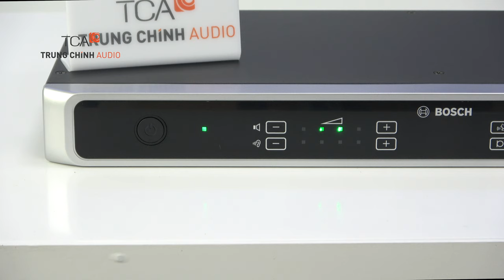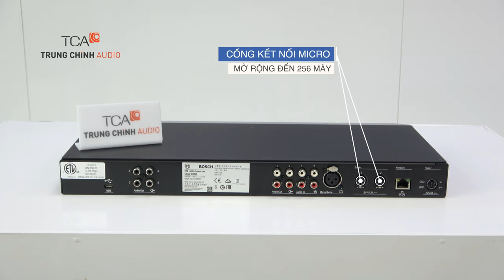🔥 GIỚI THIỆU: Bộ trung tâm hội thảo Bosch CCSD-CURD | BOSCH CCS-1000D | TCA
➡️ Bosch CCSD-CURD là thành phần chính của Hệ thống hội thảo kỹ thuật số CCS 1000, cung cấp nguồn DC cho mọi thiết bị thảo luận được kết nối và giám sát, cũng như điều khiển hệ thống thảo luận. Điều khiển nút cảm ứng cho phép dễ dàng lập cấu hình và vận hành thiết bị, trong khi đèn chỉ báo LED trực quan cung cấp thông báo rõ ràng về cài đặt hệ thống. Các kết nối đặt tiện lợi ở phía sau thiết bị cho phép nối thiết bị ngoại vi với hệ thống thảo luận như thiết bị âm thanh và camera vòm HD dành cho hệ thống hội nghị Bosch.
➡️ Hệ thống hội thảo kỹ thuật số CCS 1000 đã đoạt Giải thưởng iF - vinh danh những sản phẩm kết hợp hoàn hảo giữa khả năng hoạt động và thiết kế - khẳng định triết lý của Bosch trong việc cung cấp cho người tiêu dùng những sản phẩm chất lượng cao cả về tính năng và thiết kế. Đây là sự lựa chọn hoàn hảo cho hệ thống âm thanh hội nghi của bạn.
🔥 TCA – Trung Chính Audio tự hào là nhà phân phối ủy quyền trực tiếp của nhiều thương hiệu âm thanh nổi tiếng hiện nay bao gồm âm thanh thông báo, âm thanh hội nghị - hội thảo, âm thanh karaoke, âm thanh sân khấu của TOA, Bosch, AV, HoneyWell, Yamaha, JBL, Shure, JTS, ITC…
TCA - Trung Chính Audio
*Hồ Chí Minh:
 365 Điện Biên Phủ, Phường 4, Quận 3, Hồ Chí Minh